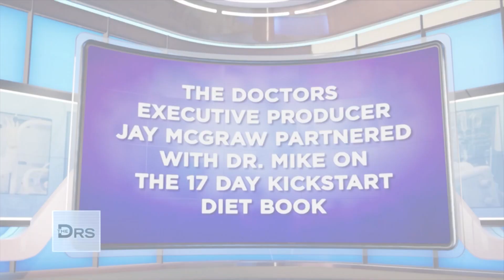How the 17 Day Diet Helped Dr. Mike Moreno Lose 40 Pounds!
Physician Dr. Mike Moreno details how his 17-day diet worked for him. Dr. Mike shares he went through a divorce, and soon after he lost his mother and his sister, and through his grief, he gained 40 pounds. Dr. Mike shares what it was like going from physician to patient!

Meet Woman Who Lost Over 100 Pounds on the 17 Day Diet

*The 17 Day Kickstart Diet was developed with help from The Doctors executive producer Jay McGraw